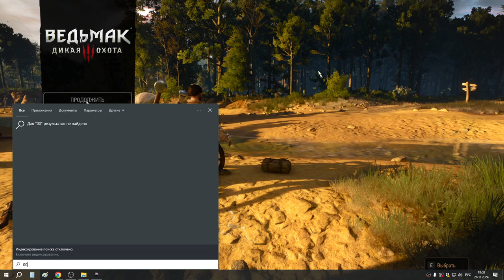2 Игра с огнём и сковородка для бабушки